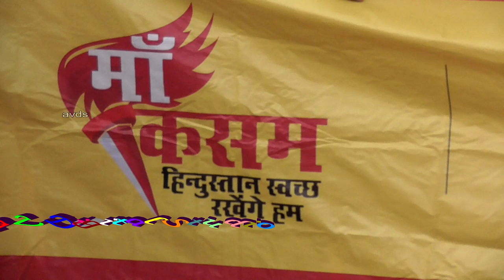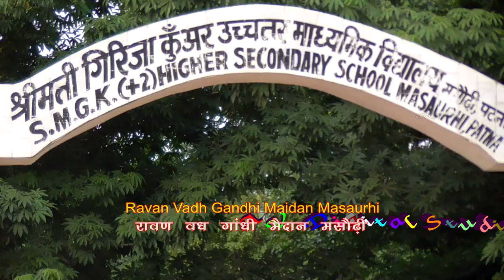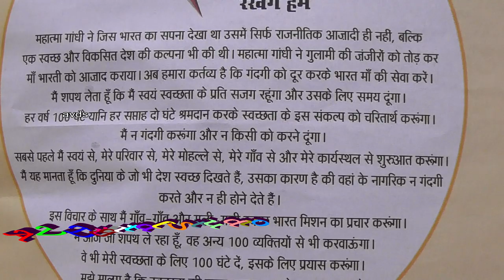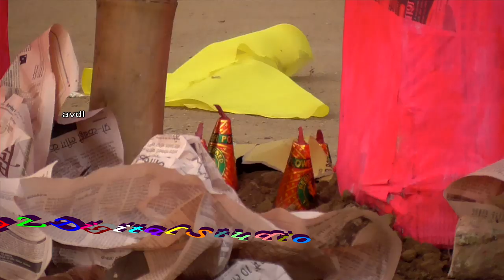Masaurhi Ravan Vadh मसौढ़ी रावण वध !! Masaurhi Gandhi maidan !! Durga Puja 2017 !! Long Video !!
Masaurhi Ravan vadh
मसौढ़ी गांधी मैदान
मसौढ़ी रावण वध
Masaurhi Gandhi maidan
Lanka Dahan
लंका दहन
Masaurhi Durga Puja 2017
मसौढ़ी दुर्गा पूजा 2017
Video Recording By:-Abhay Kumar Raj & Shashi Sharma
avds